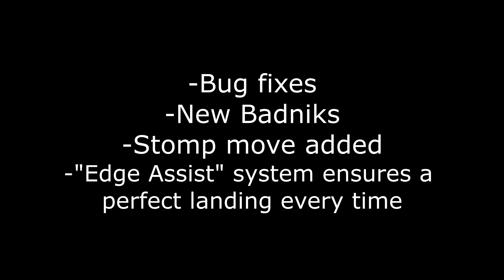Green Hill Paradise - Act 2: Final Mix Trailer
Hello, folks! Danny here! I just wanted to thank you all so much for your support and feedback regarding the GHP project. With your feedback and Let's Plays, I've been able to fix numerous glitches and tweak a few things to make this updated version of the game even better than it was at initial launch.

GHP - Act 2: Final Mix is arriving just in time for the Sonic Amateur Games Expo

As such, please support the event and visit GHP's Booth. The download will be provided there and EXCLUSIVELY there until the event has concluded, so go give them some love!

Again, thank you all so much for your support! I hope you all enjoy Green Hill Paradise - Act 2: Final Mix!

Song:
Hedgehog Lullaby by TrickyWolfy